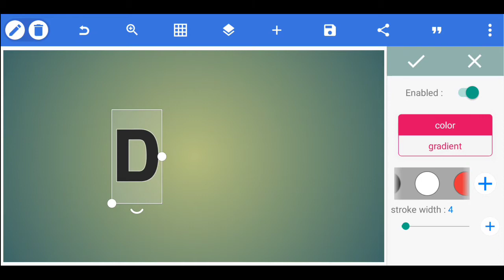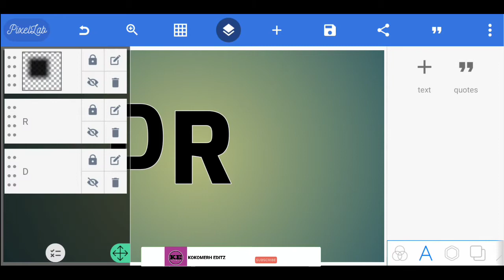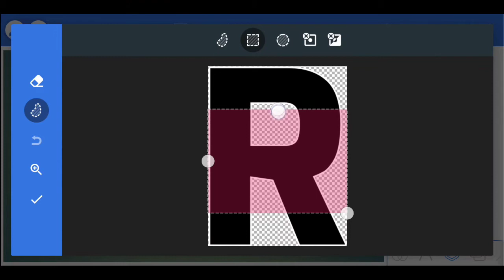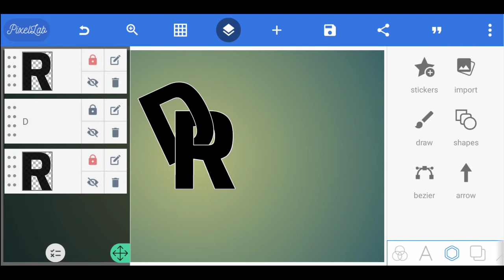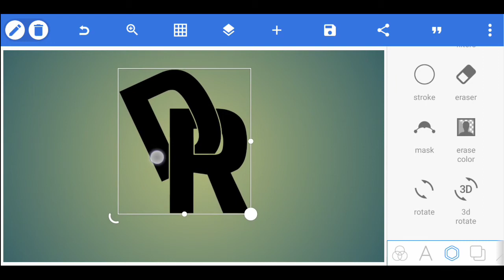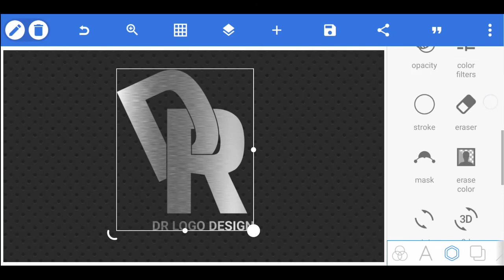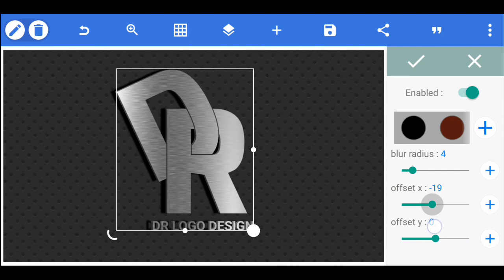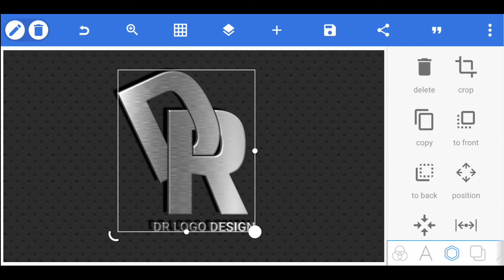DR Professional 3D Logo Design In Pixellab 🔥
🎵All Background Music:

🎵  NEFFEX